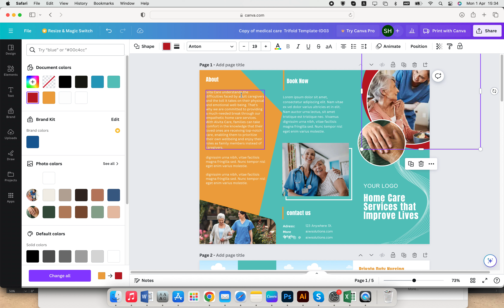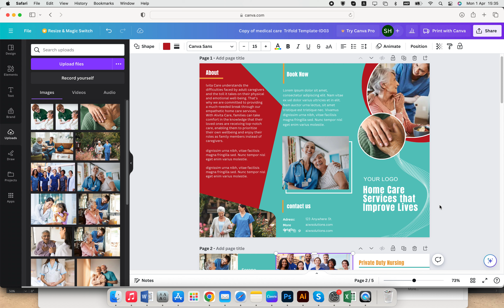How to edit Clinic Trifold template, home care service tri fold template id03